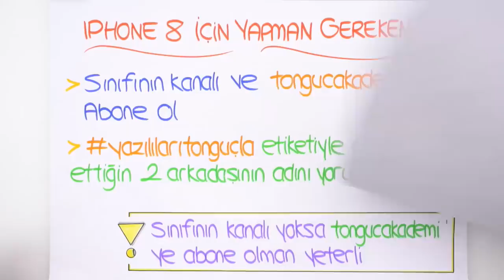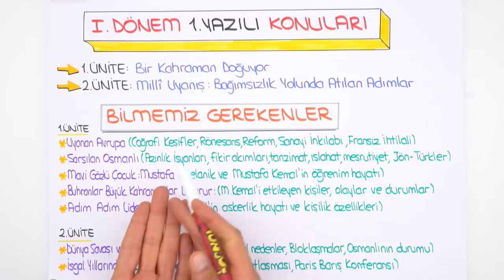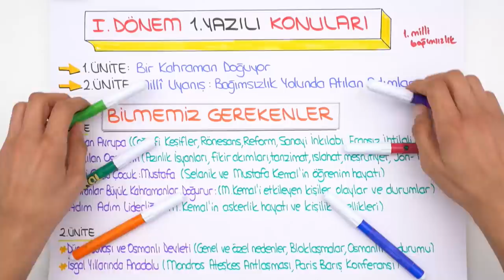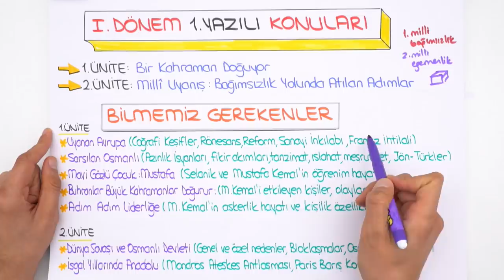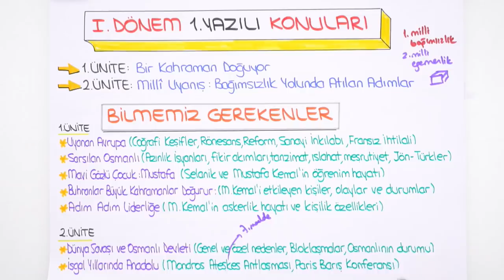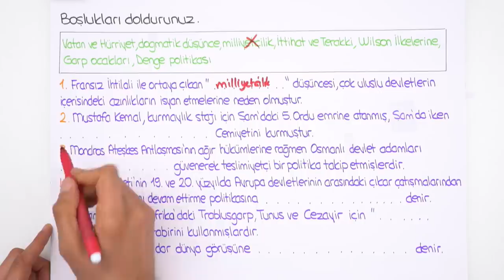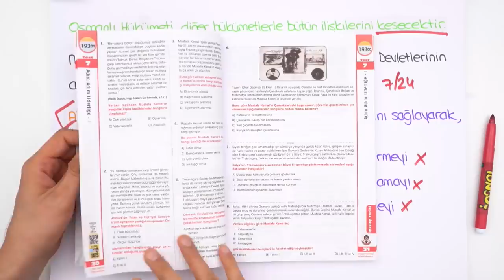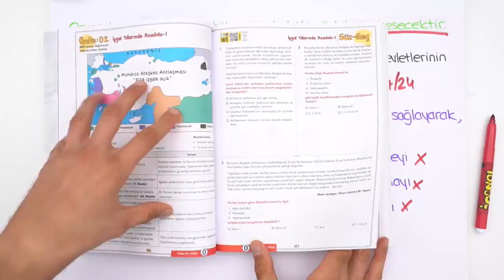8. Sınıf İnkılap Tarihi | 1. Dönem 1. Yazılı Hazırlık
Diğer Yazılı Kampı ve Çekiliş videoları için;
1.Dönem 1.Yazılı Kampı başladı! Yazılıkampı ile seni sınavlara bomba gibi hazırlıyoruz😎Kamp boyunca 8.Sınıf derslerini MEB müfredatı ve kazanımlarına göre çalışabileceksin. 2006tayfa ve 2007tayfa İnkılap Tarihi sınavına girmeden önce bu videoyu mutlaka izlemelisin!